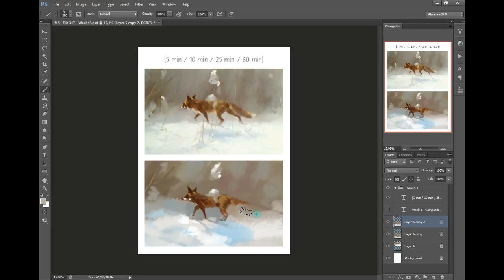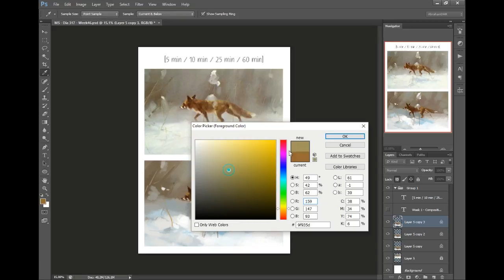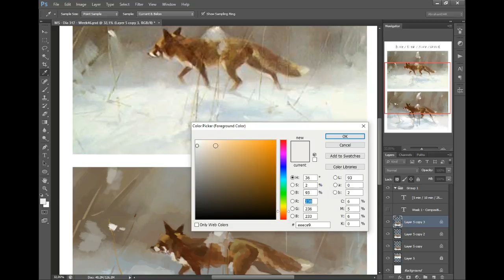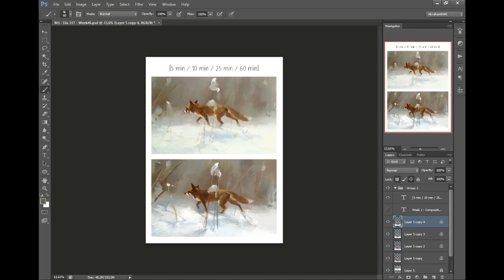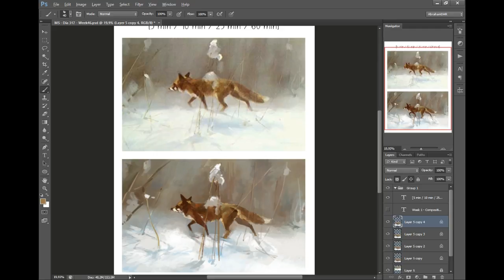Speedpainting: Master Study 217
"Winter Fox" Manfred Chatz